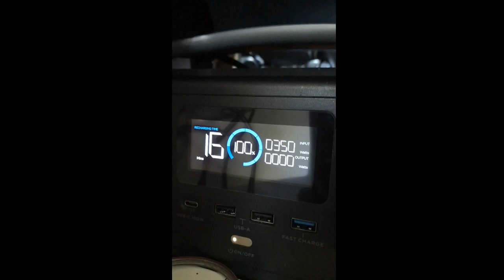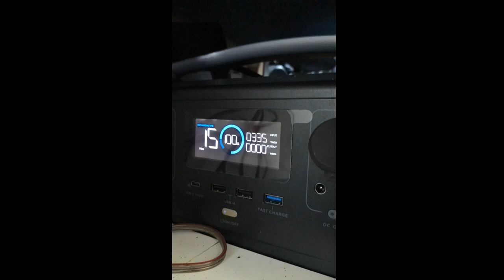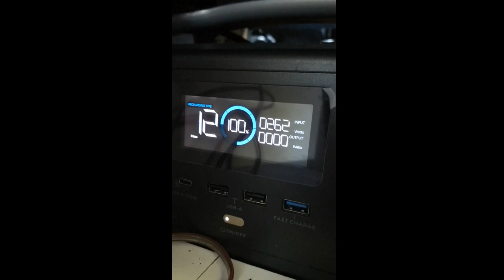Hyundai Jenaratör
HYUNDAİ 960A 1 KWA JENARATÖR